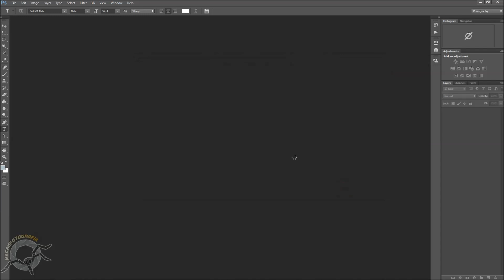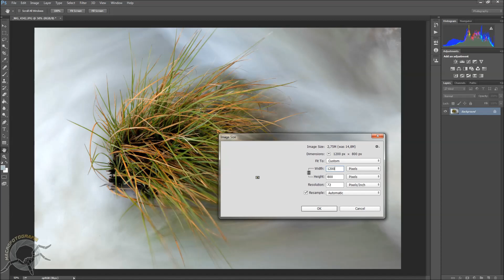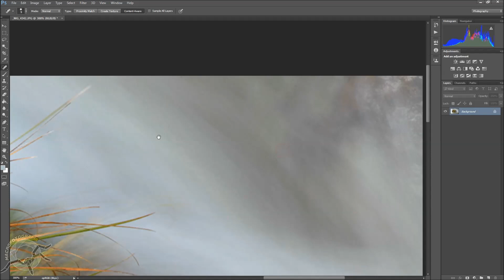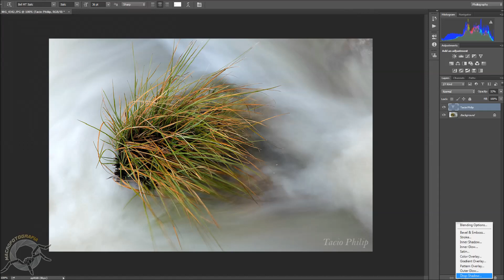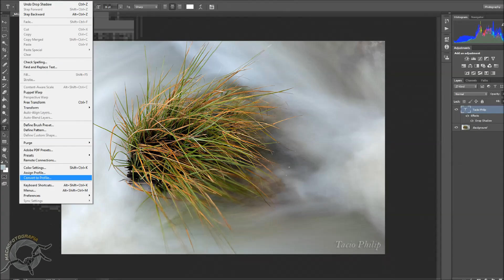Curso Photoshop para Fotógrafos 14.8 Passo-a-passo da abertura ao fechamento do arquivo - Água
Curso Photoshop para fotógrafos. Aprenda a ajustar suas fotos, desde a abertura do arquivo até o fechamento para saída para redes sociais ou impressão, em um fluxo de trabalho consistente, rápido e prático que te dará excelentes resultados e trará o melhor que suas fotografias digitais tem para exibir.

Nesta aula uma fotografia exemplo é ajustada passo-a-passo, desde a abertura do ser arquivo até o seu fechamento com saída em alta ou baixa resolução para redes sociais, sites, impressão etc.

Se quiser e puder me ajudar (toda colaboração será aplicada no bem estar dos 13 gatos aqui de casa + os visitantes) faça um pix para

! ! ! Costuma comprar na Amazon?
Para você não vai fazer diferença alguma (mesmo preço, mesmo envio, mesmas promoções, mesmo prazo etc.), mas eu receberei uma pequena % de comissão que me ajudará a alimentar as muitas boquinhas felinas daqui (os que moram em casa e os visitantes).

E não esqueça de se inscrever aqui no meu canal! ;-)